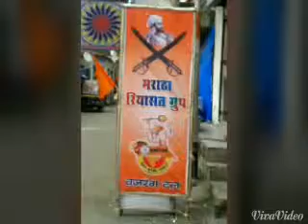Mard Maratha Yogesh Tiwari